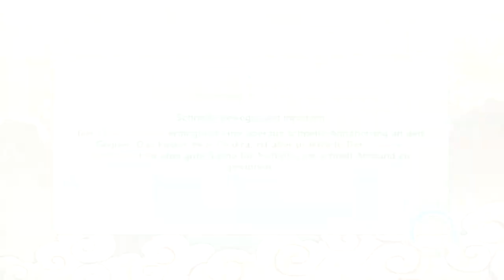NARUTO SHIPPUDEN: ULTIMATE NINJA STORM REVOLUTION #04 ★ Demo | Let's Play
Ihr wollt mehr erfahren und immer auf dem laufenden bleiben?

Beat'Em'Up von Namco Bandai
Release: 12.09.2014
USK: ab 12 Jahren
Erscheint für Xbox 360 und Playstation 3

Mit dem neuesten Teil erreicht die NARUTO SHIPPUDEN: ULTIMATE NINJA STORM-Serie eine neue Schwelle der Spielbarkeit und Perfektion: Erstaunliche Animationen und grafische Effekte, dynamische Ninjakämpfe und tonnenweise neue Charaktere! Die neuen Spielmechaniken erlauben es den Spielern, vernichtende Combination Ultimate Jutsu Angriffe auszuführen und ihre Kräfte zu bündeln, um bis dato unerreichte Combos freizusetzen. Außerdem können die Spieler aus einem Kader von 100 spielbaren Charakteren wählen!

MEIN EQUIPMENT

► Gunnar-Optics (für lange Sessions. Erhört den Kontrast und schützt deine Augen)
► G-Fuel Energy (gibt dir nicht nur Energie, sondern erhört auch dein Konzentrationsvermögen)

In dieser Beschreibung findet ihr Reflinks. Mit diesen Links (z.B. zu Amazon oder RoxxGames) könnt ihr in Ruhe online shoppen und mich damit, ohne zusätzliche Kosten, unterstützen.